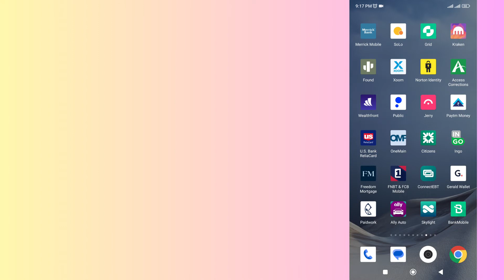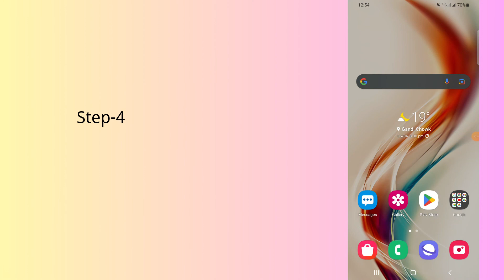How to fix Paidwork App not working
In this video, you will learn why the Paidwork App not working and how to fix it.